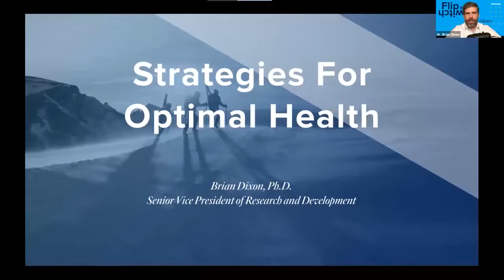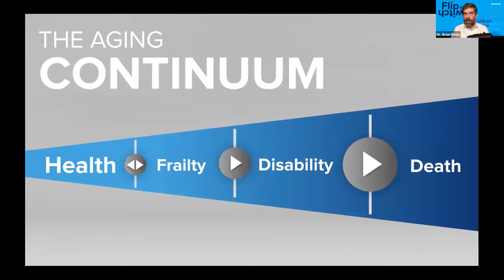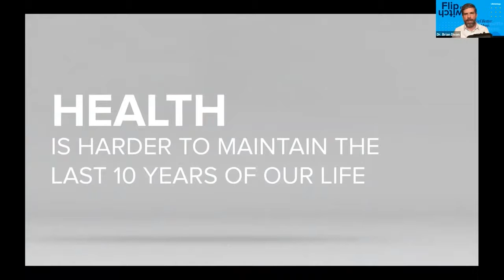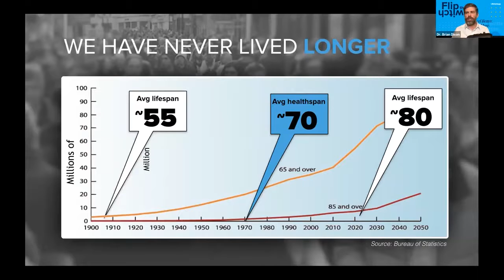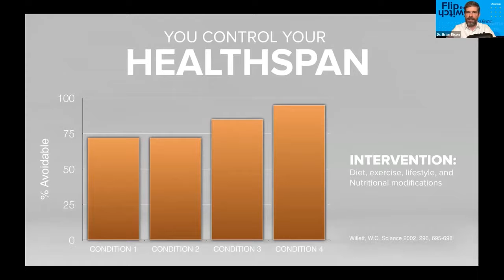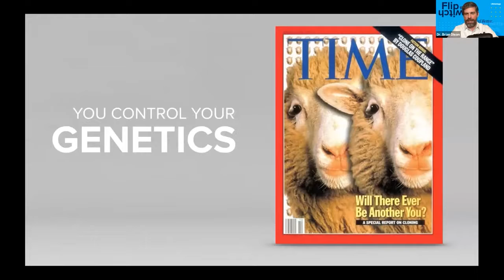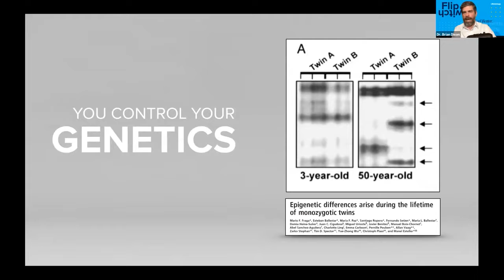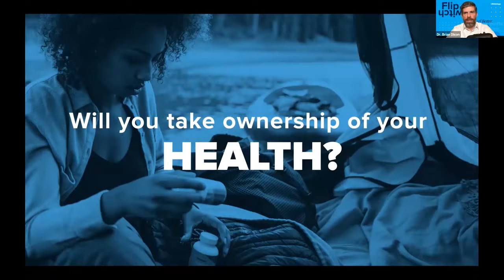3:28:20 Dr Brian Dixon